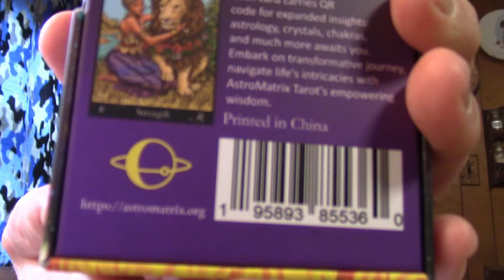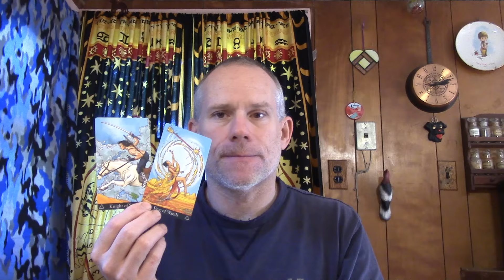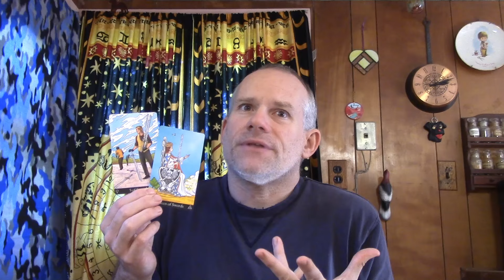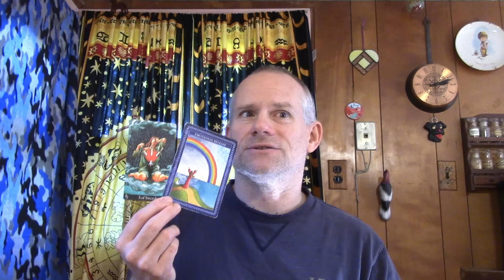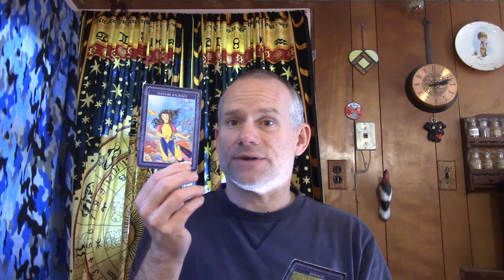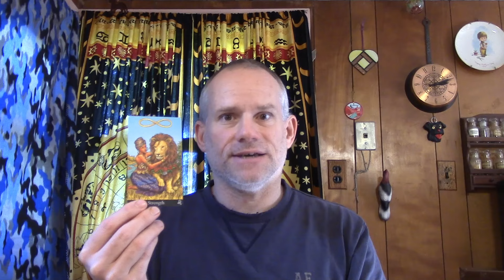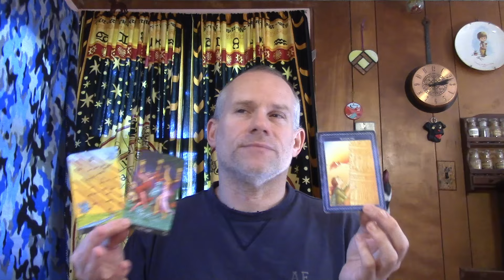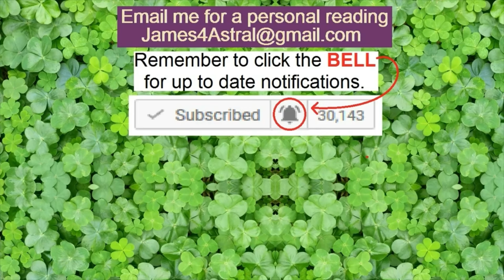Capricorn - First Steps Of Improvement ?